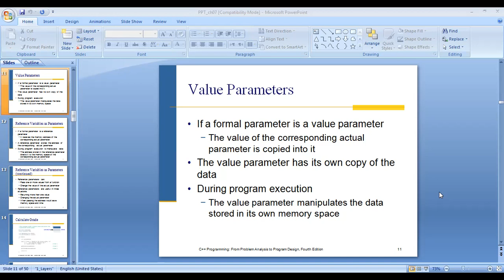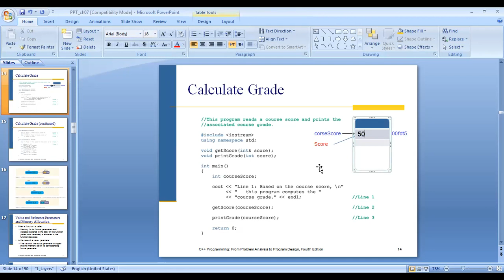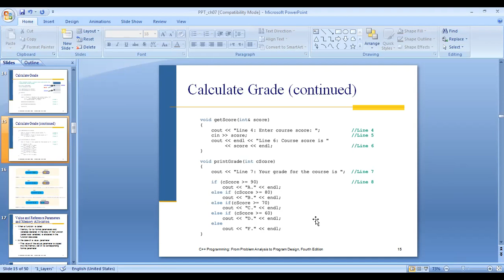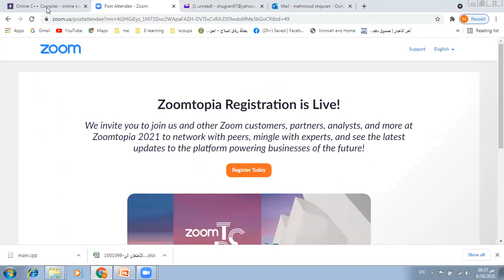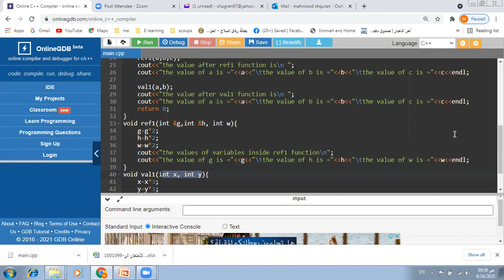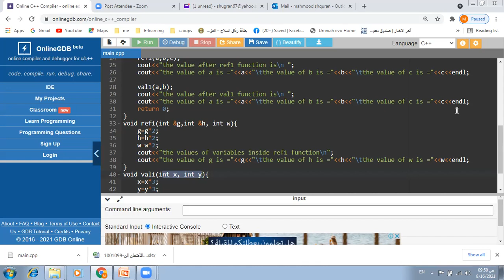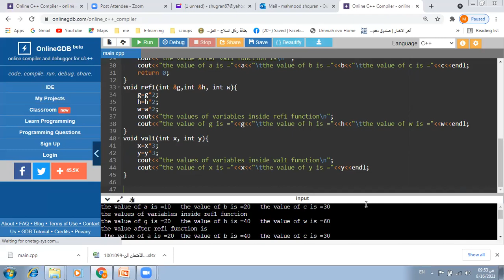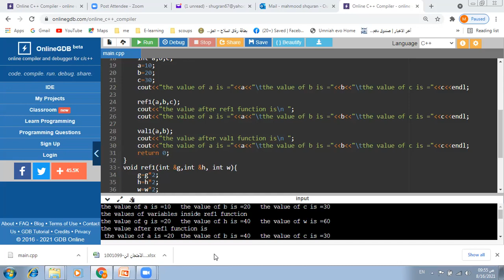call ref and val 2